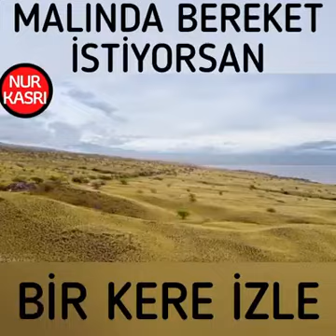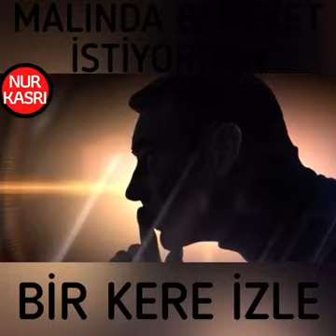BEREKET kavramını anlamak ve hayatına çekmek istiyorsan MUTLAKA İZLE!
Alişan Konyalı
OneMore İnternational,
PAİNLESS NİGHT GLU,
B12 PLUS,
MELATONİN,
SLİMSTYLE,
One More,
Girişim,
MLM,
Network Marketing,
Vitamin,